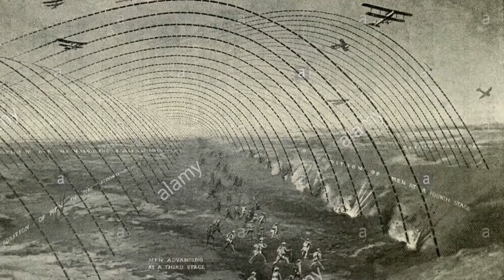O, A And M | World War 1